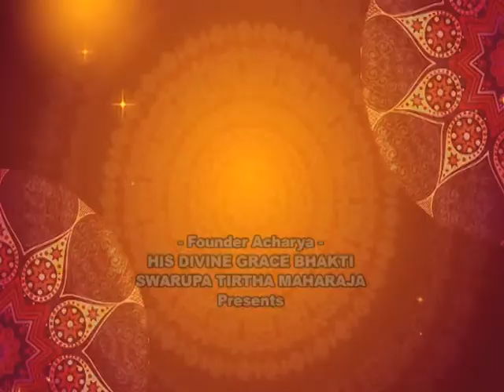EP 02_HARI KATHAMRITAM_Only God can give security_Part 01